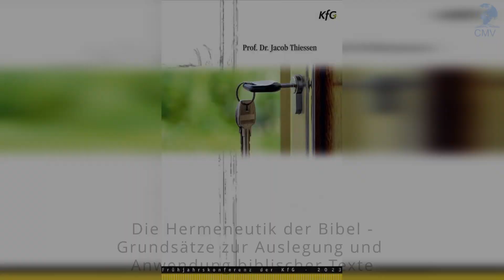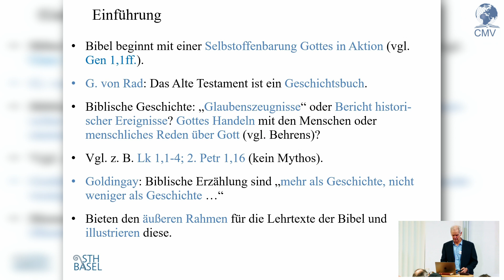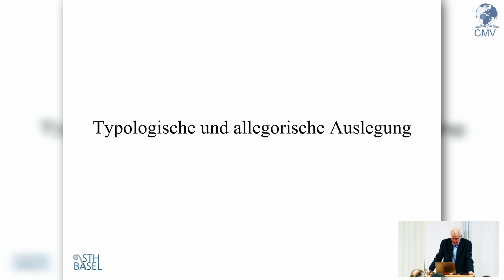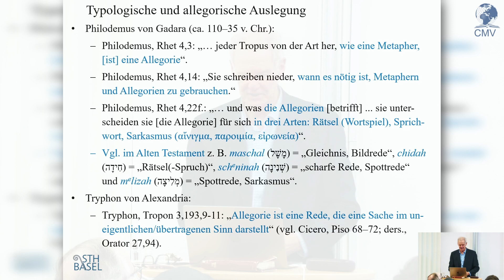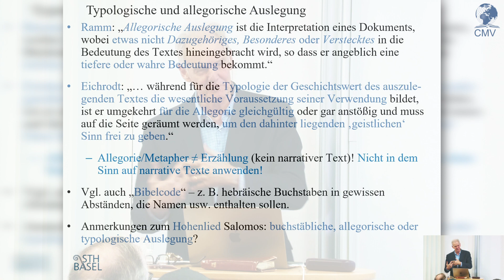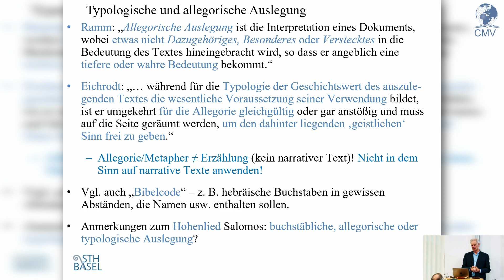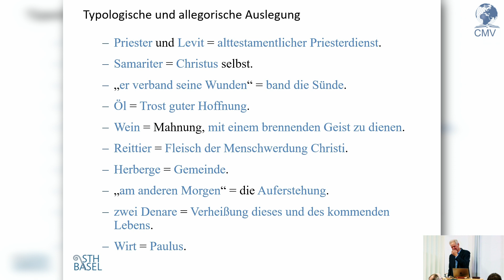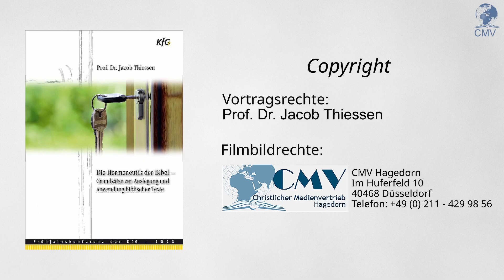Vortrag 5: Die narrativen Texte des Alten Testaments | Prof. Dr. Jacob Thiessen | KfG 2023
KfG Frühjahrskonferenz 2023 mit Prof. Dr. Jacob Thiessen, zum Thema »Die Hermeneutik der Bibel – Grundsätze zur Auslegung und Anwendung«